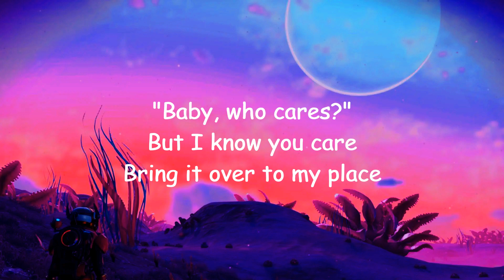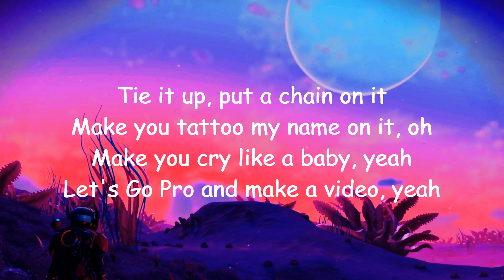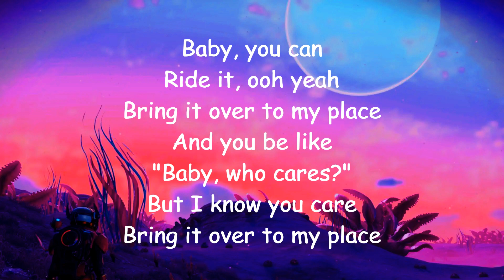Under The Influence | Lyrics | Chris Brown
Song Credit---
Song- Under The Influence
Singer- Chris Brown